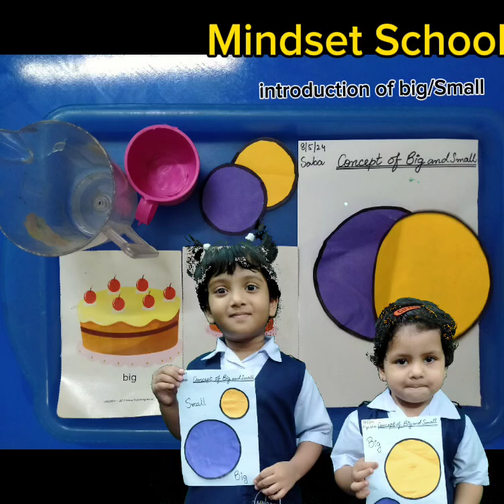Concept: Small and Big